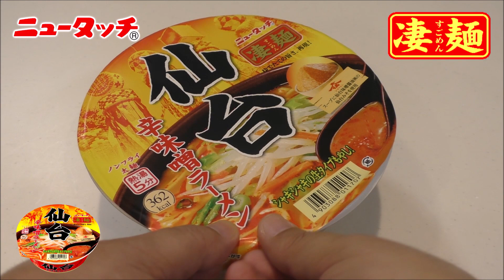ニュータッチ『凄麺』仙台辛味噌ラーメン